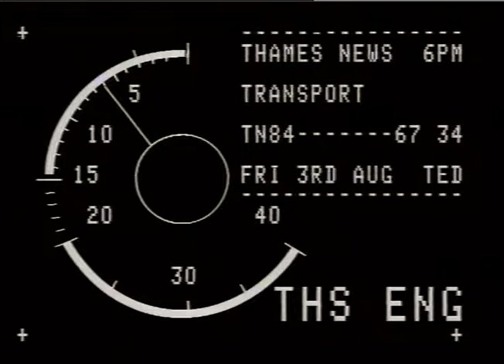London transport strike all day on Busses, Tubes and Trains (1984)|Thames News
The Military Ambulances were run while Ambulance staff members were on strike.

THAMES NEWS.-3.8.84.TRANSPORT, LONDON FACES THREAT OF ALL-OUT ONE DAY STOPPAGE ON BUS, TUBES & TRAIN. Ray Buckton of ASELF speaks out against cuts to transport. GVS of Underground and overground trains.